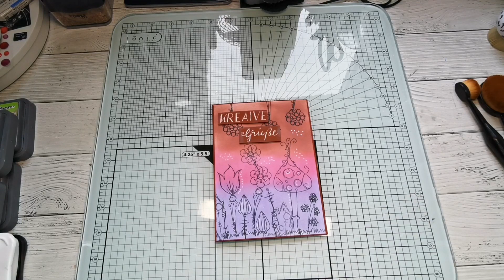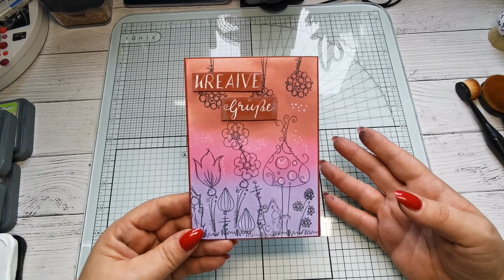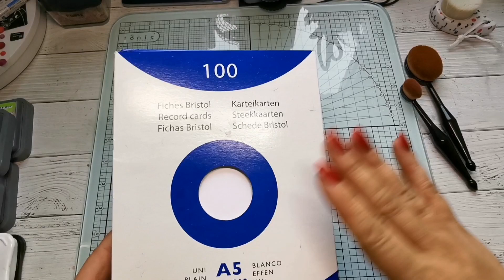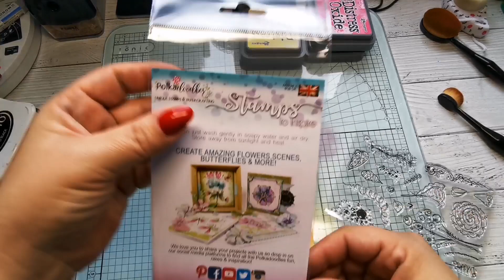Fantasie Karten gestalten 😍😍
Kopierter Text wird automatisch hier angezeigtMeine Amazon Wunschliste

Kooperations Links inloveart:

D-1057

ARTEZA Brush Pens:
Tombow Papier :
ARTEZA Brush Pens:
Tombow Papier :
Doppel Marker STA
BenQ Lampe
Elektrischer Radiergummi:
Blender Buntstift :
Cleopatre Serviettenkleber
Transfer Medium VBS
Tombow Kleber
Tacky Glue
Marker Papier
Sticky Tape

Social media Links: